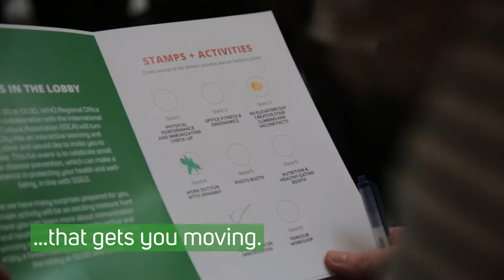No Elevators Day and Immunization Week 2019 join forces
Small steps can make big differences. That’s why ISCA partnered with WHO Europe this No Elevators Day and European Immunization Week to turn UN City into an interactive learning and physical activity zone.

Because achieving the UN’s Sustainable Development Goal 3 “Good Health and Well-being” could be as easy as taking the stairs or trying something completely new that gets you moving.